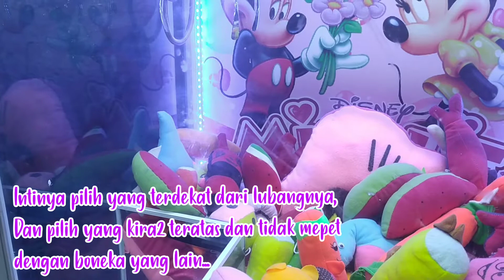Main Mesin Capit Dapat Boneka Mini | Pasar Malam Part 3 | Lagu Anak Di Sini Senang Di Sana Senang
Video ini lanjutan dari part sebelnya